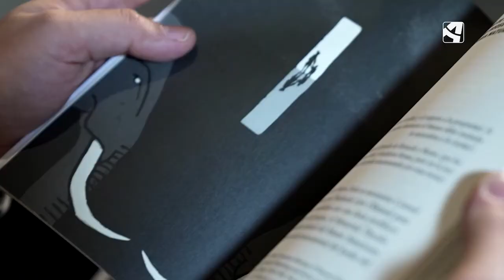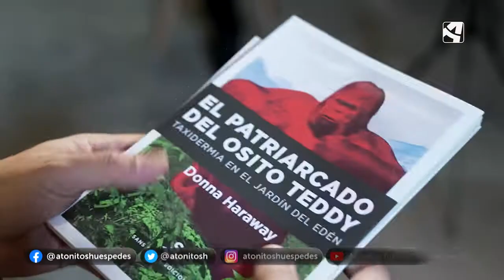Manifiesto Cyborg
Raúl Royo, de la librería ‘La Montonera’ de Zaragoza, nos recomienda un ensayo relacionado con el Yo interior.